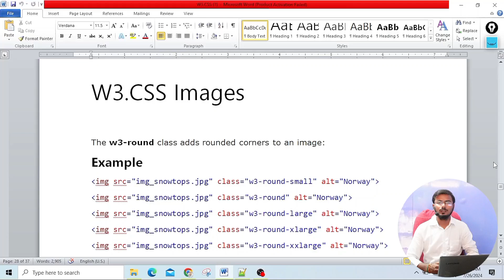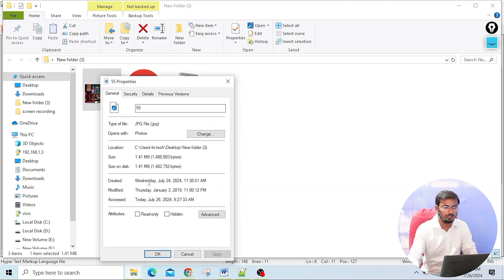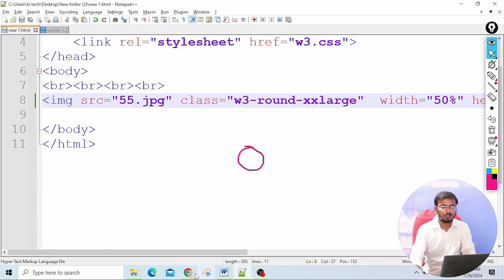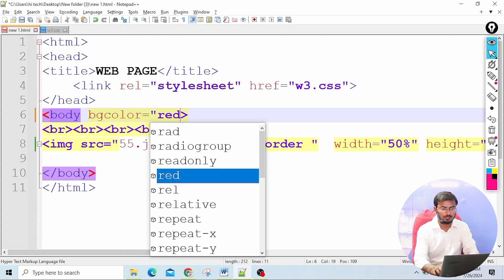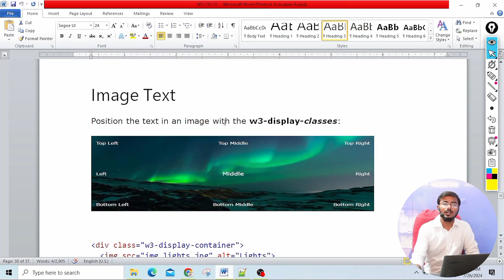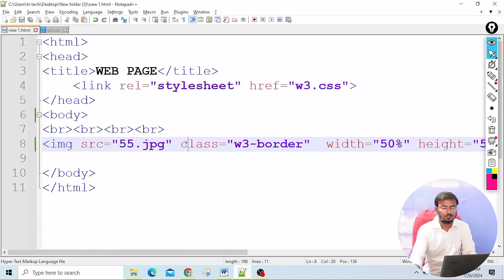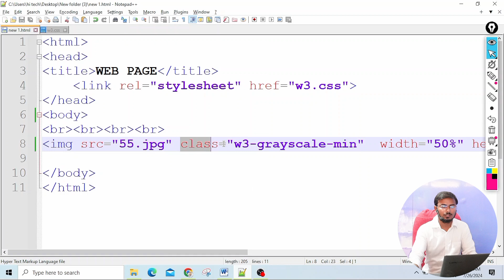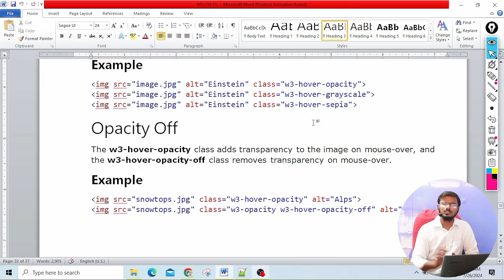O Level Course M2 R5 | Chapter -5 Class -6 CSS frameworks Introduction | Lecture 26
Topic Cover : -

In this video we will see about Border tag and use of border with their properties
Namskar aaj ke is lecture me hum dekhne ja rahe hai ki html CSS ke basic concept aur terms aur is lecture me hum html ki madat se apna pahla web page bnane wale hai
M2R5 web designing and publishing full tutorial
O-Level jan 2024 Full Course Video Lecture and PDF Notes Full FREE
O Level Course Full Video Lecture with PDF Notes | O-Level Course Free Online Classes | NIELIT
html
html tutorial for begginers
html code with computer g
jtml and css tutorial for beginners
html css
Css full corse
aaj ki is video me hum m2r5 web designing and publish ke full detailed sullbus ko dekhne ja rahe hai
aur m2 r5 importent topic ko discuss krenge